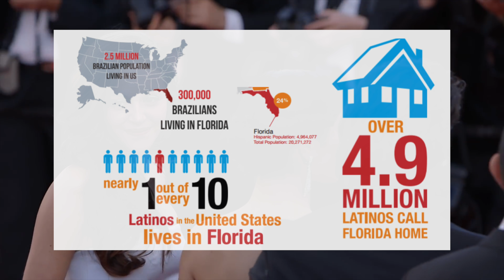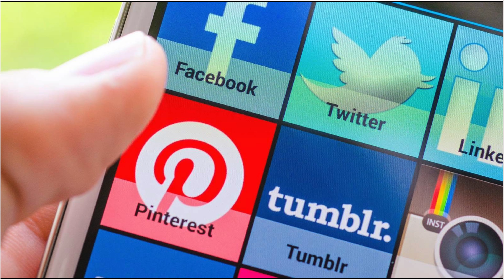Creative Awards 2017 - Promo